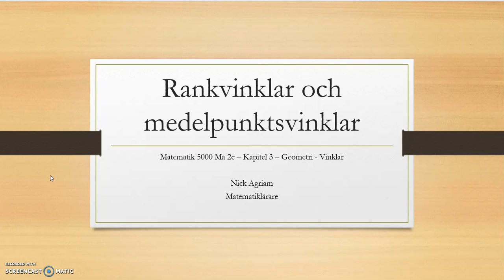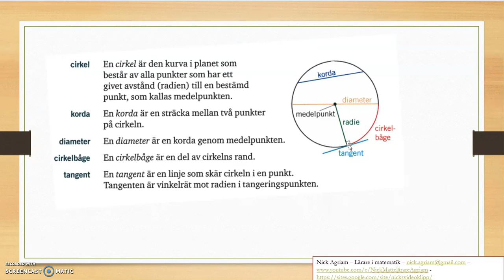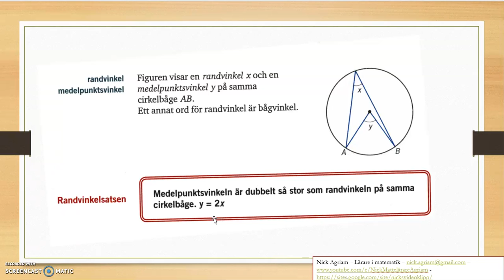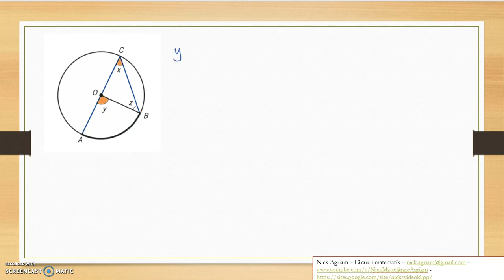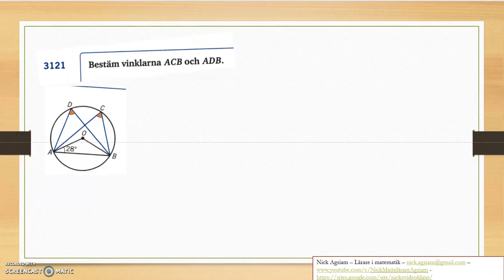Genomgång av Matematik 5000 Ma 2c Kapitel 3 Randvinklar och medelpunktsvinklar del 1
Genomgång av Matematik 5000 Ma 2c   Kapitel 3   Randvinklar och medelpunktsvinklar del 1         Besök gärna min google site för mer videos: